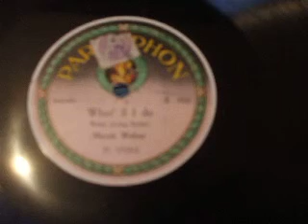"What'll I Do "(Irving Berlin) Played by Marek Weber Parlophon P 1753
Here i demonstrate the importance of using the right soundbox - the Meltrope 3 Produced a higher volume BUT with terribly enhanced surface noise whilst the HMV no 4 produced a much reduced surface noise with the same needle